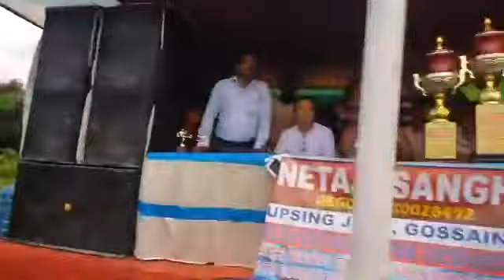One Day knockout Football Tournament by Netaji sangha Rupsing jote | Gvnn news siliguri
One Day knockout Football Tournament by Netaji sangha Rupsing jote